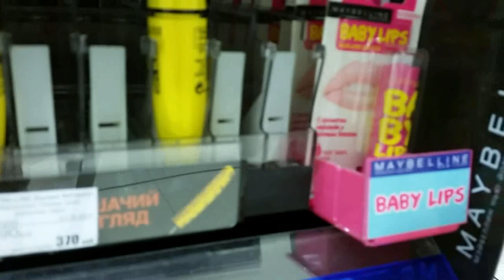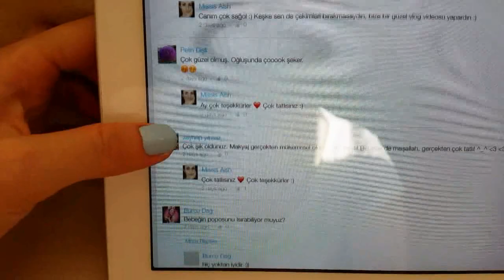Vlog/ Kızların Cenneti